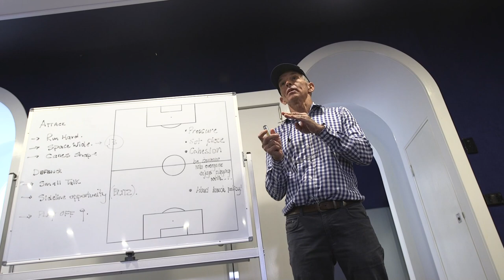The Season 1 - Extended Scene - Trial Time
Trial games are the pre-cursor to the start of the GPS Competition in Brisbane. Nudgee College are using the opportunity against Churchie to test new talent, run out previously injured members of the roster and to drill combinations within the team structure. Here, the players wait impatiently for the trial to begin. The Season is a look at one of Australia’s most prestigious rugby schools as their First XV navigate their way through the 2017 GPS Premiership Season. Nudgee College is one of Queensland’s powerhouse rugby nurseries with 40 GPS rugby premierships to its name, but an impressive legacy is no guarantee of success and viewers are taken inside the previously inaccessible environment of First XV rugby to witness the day to day challenges of the Nudgee First XV as they attempt to hoist the premiership trophy for the 41st time. An Onion TV Production in association with Nudgee College.